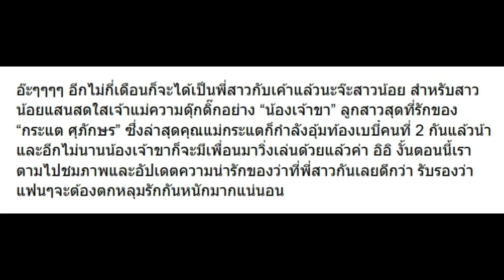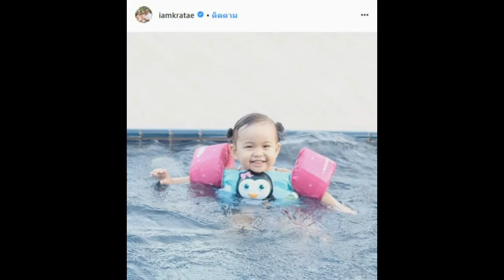รวมความน่ารัก น้องเจ้าขา ที่กำลังจะมีน้อง